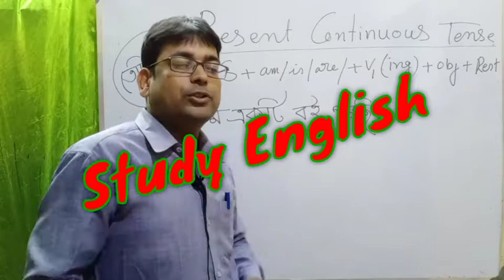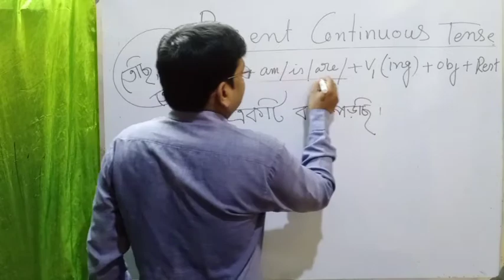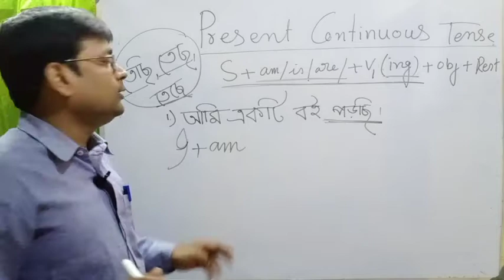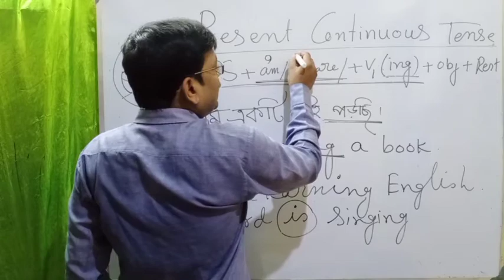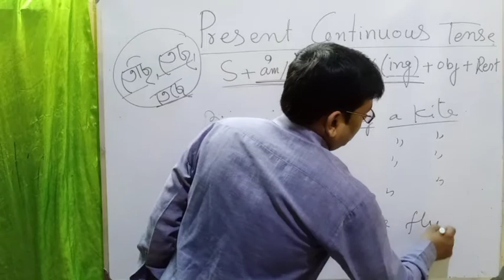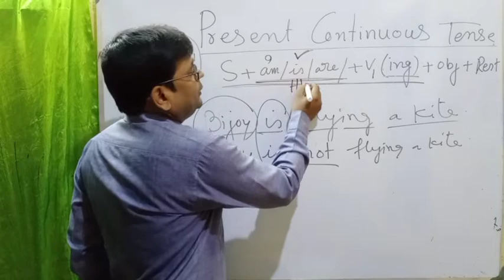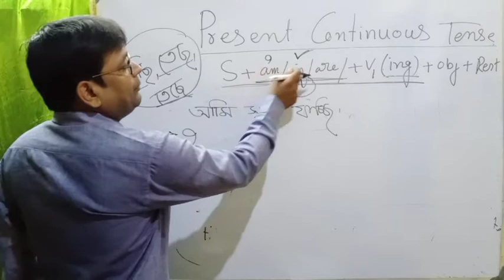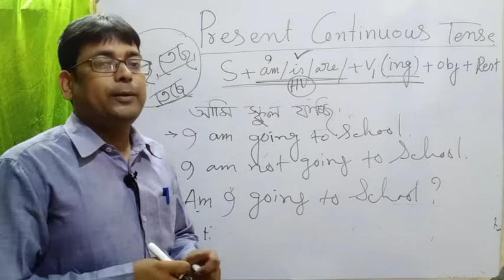Present Continuous Tense | am \is\are +ing |Progressive Tense| Rules & examples in Bengali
Present Continuous Tense | am \is\are +ing |Present Participle | Rules &  examples in Bengali | ing .Do  you understand the PRESENT CONTINUOUS (PRESENT PROGRESSIVE) tense? Do you know when to use it and how to use it? Do you know why it’s right to say “I am working”, but wrong to say “I am knowing”? Join me in this easy, relaxed English grammar class and master this basic tense! You’ll learn everything you need: structure, usage, common errors, stative verbs, questions, spelling, contractions, short answers, and pronunciation. We’ll go step by step and do lots of practice exercises together. Then, to move forward from beginner to advanced levels, make a plan and watch the complete the series on all  the English verb tenses, one easy step at a time: